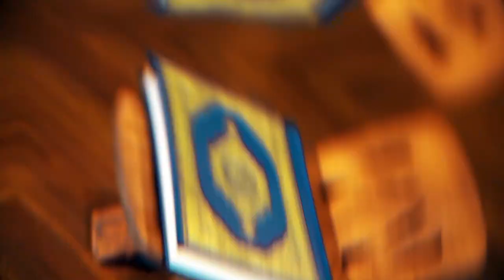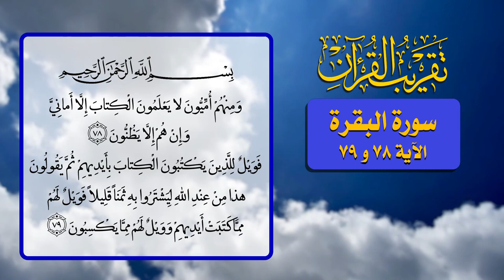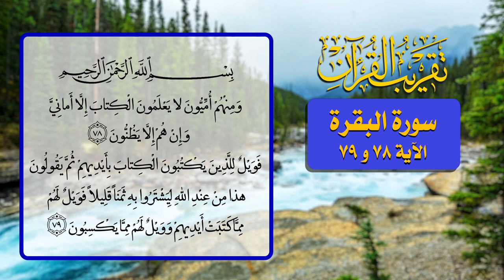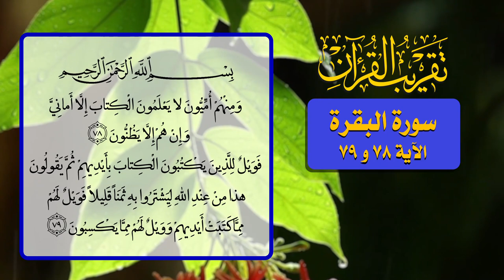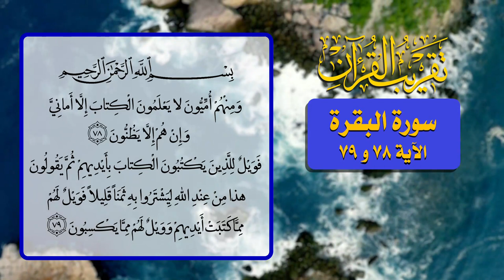42- تقريب القرآن - سورة البقرة الآية 78 و 79 - السيد مهدي الحسيني الشيرازي